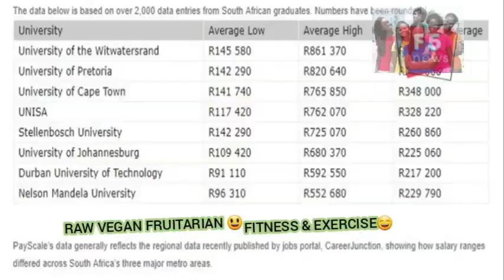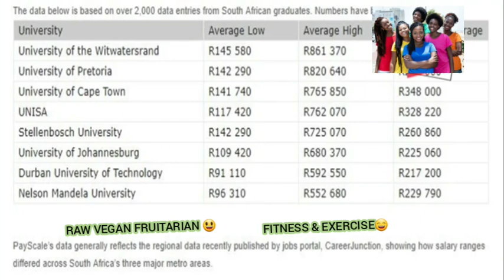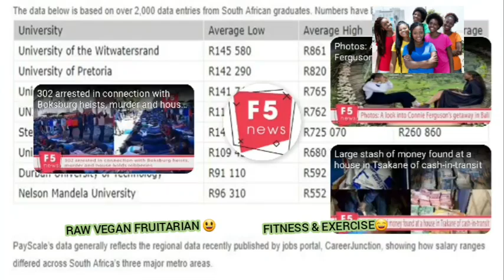😃🇯🇲8 SOUTH AFRICAN UNIVERSITIES THAT WILL MAKE YOU EARN MORE THAN R200 000 PER ANNUM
SOUTH AFRICAN😃🇿🇦

Thank You so much to @f5news531  youtube channel for allowing me to re-post this video😃💛🙏🏿🇿🇦🇸🇿🇳🇬🇺🇬🇰🇪